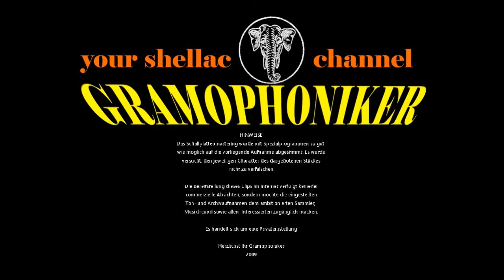Tegernseer Ländler Bayrische Ländler-Kapelle Moar jr.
TEGERNSEER LÄNDLER

BAYRISCHE LÄNDLER-KAPELLE
MOAR JR.
Rottach am Tegernsee

Label: SCHALLPLATTEN-VOLKSVERBAND CLANGOR
Bestell-Nummer: T 9211
Matrizen-Nummer:  4754
Katalog-Nr. / im Wachs: 9211 / 4754
Aufnahme-Datum: ca. 1930
Abspielgeschwindigkeit:  78 RPM
Aufnahmetechnik: Elektrisch

Sie genießen eine Grammophon-Schellackplatte der Marke SCHALLPLATTEN-VOLKSVERBAND CLANGOR-SCHALLPLATTEN G.M.B.H. BERLIN